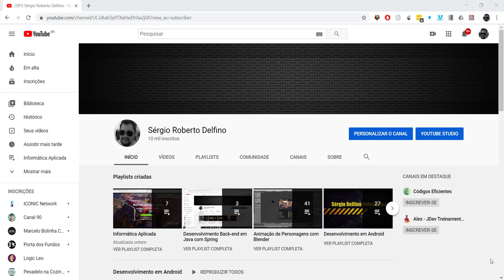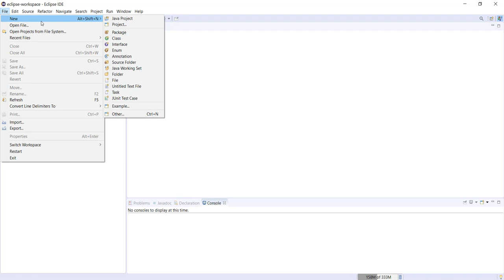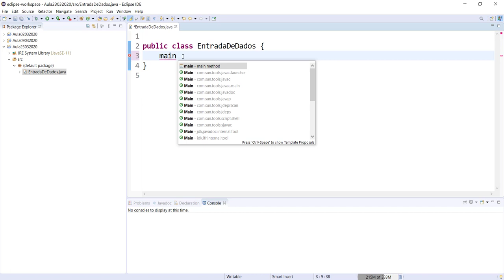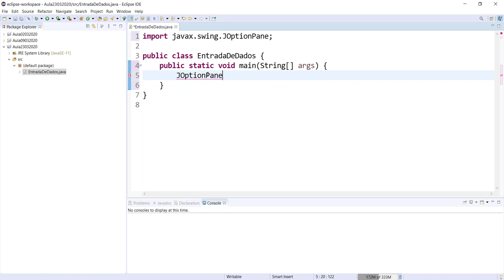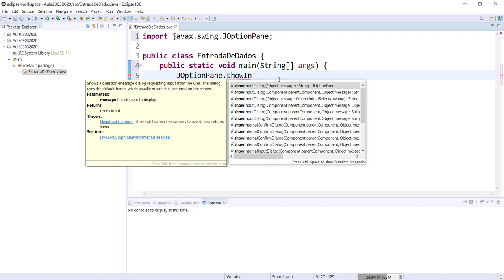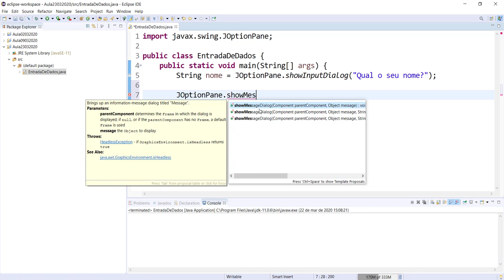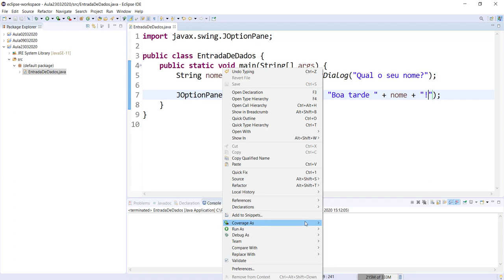[Programação e Computação Aplicada a Engenharia] 01 - Introdução ao JOptionPane